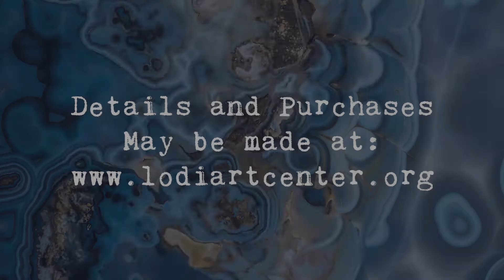May 2020 Gallery Show Drawing, Ink, Watercolor, & Multimedia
Welcome to our first virtual gallery show! During our temporary closure due to the Covid-19 pandemic, we are offering our members a way to show and sell their work. This video contains drawing, ink, watercolor, & multimedia.